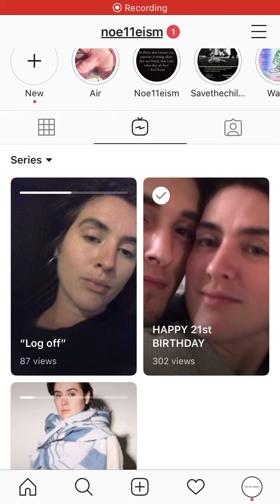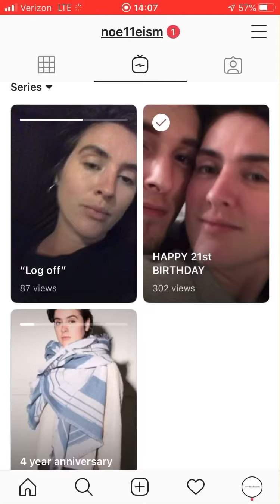Logging Off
TAKE BACK YOUR POWER!! LOG OFF